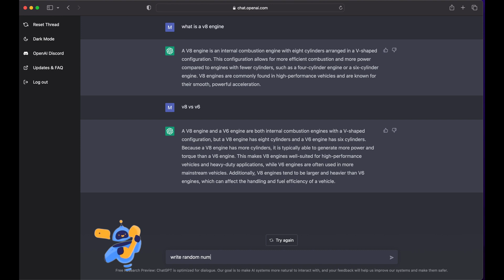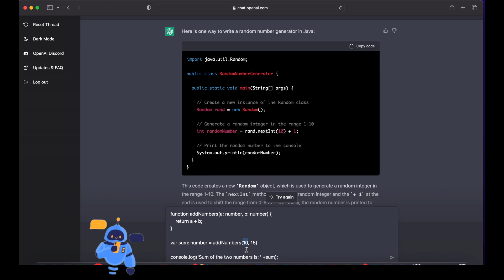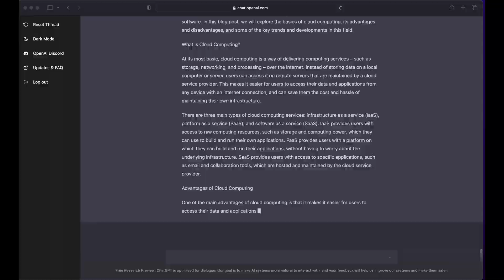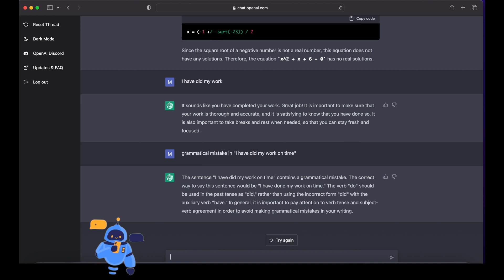How ChatGPT Can Influence Your Life? || Explained With Examples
In this video we will discuss how chatGPT will potentially influence your everyday life. It will change the way we do things. It will considerably reduce the time we spent in doing something. We ask it any questions and it will happily oblige by answering the questions. It gets better the more people use it, the better its response gets.

In this video is a Crash Course on Chat GPT for Beginners

ChatGPT is here, and it's a fascinating technology.
Improves your productivity.
Explain complicated concepts,
generate computer code and debug code,
Boost your daily productivity.